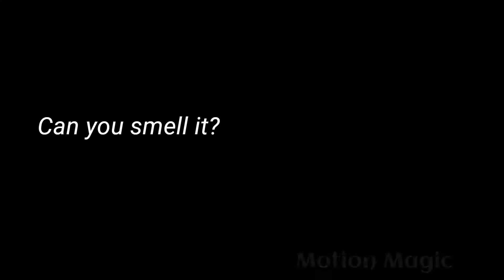Transform your pictures with PHOTO VIBRANCE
Here is a collection of some of my best-loved PhotoVibrance works. If you like to do Motion Magic and Parallax, this jumpstart course will help you speed up you learning.
Inside the course, there are 25 tutorials for you to master PhotoVibrance

If you do not have PhotoVibrance software, here is the link to get it